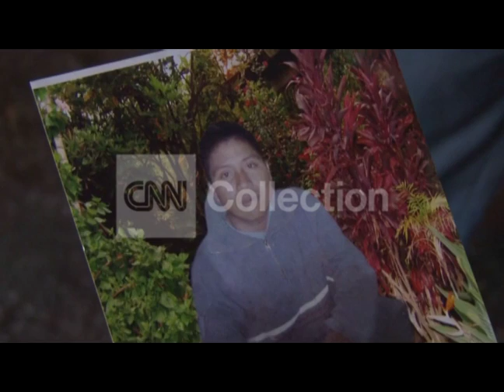CASTAWAY HEALTH WORSENS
A fisherman who was lost at sea for 13 months is trying to recover. CNN's Rafael Romo reports.